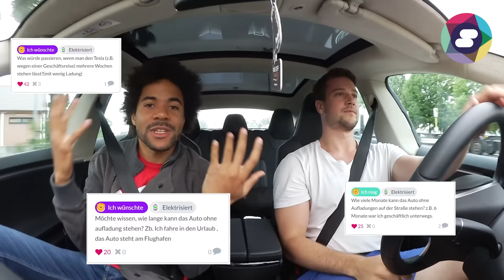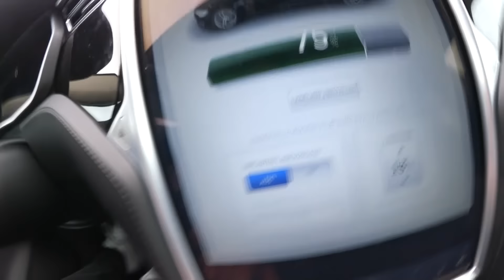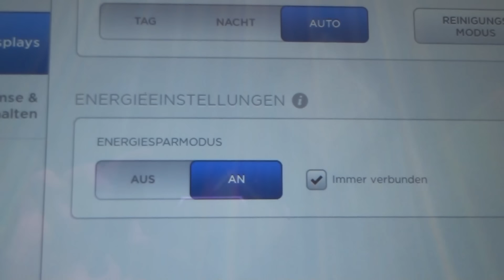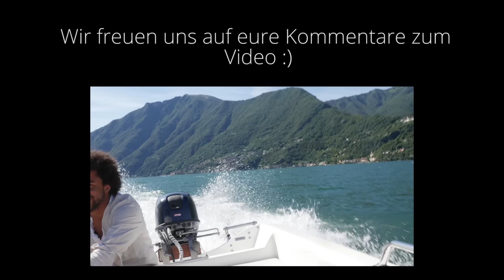Wie viel Strom verbraucht das Tesla Model S im Stillstand?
Ich fliege in den Urlaub und das Tesla Model S bleibt zu Hause stehen! Wie viel Strom wird die Tesla Batterie verlieren, während das Elektroauto im Stillstand ist?

- Panasonic Lumix G70